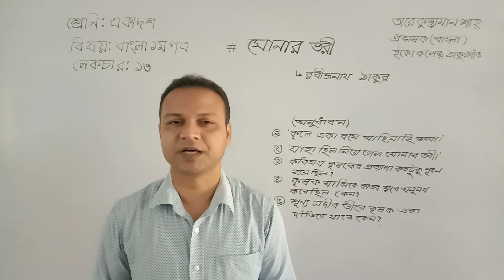বাংলা (১মপত্র) লেকচারঃ১৩